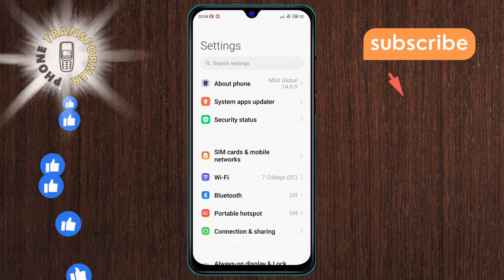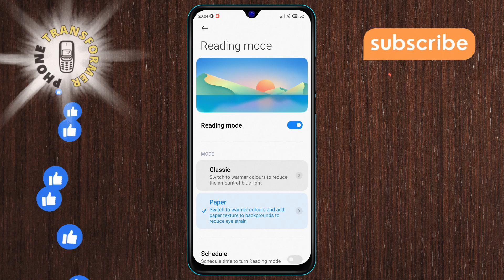How to Disable the Reading Mode on Your Android Phone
Is your screen color changing to a warmer tone every night? That’s reading mode in action. In this video, we'll guide you on how to disable this feature on your Android phone. Say goodbye to those unexpected screen changes and customize your phone’s display settings to your preference.

- how to turn off reading mode on android
- disable reading mode android phone
- stop reading mode android
- turn off blue light filter android
- android reading mode settings